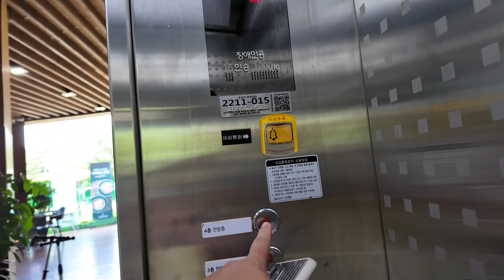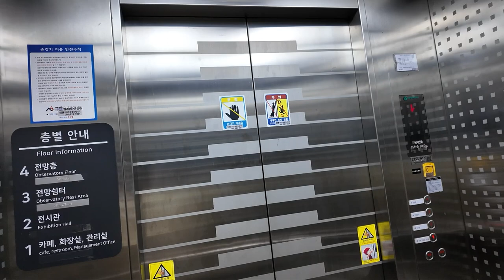[엘리베이터 탑사기] 경기도 수원시 영통구 광교호수공원 프라이부르크전망대 신일엘리베이터 SIE(401)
- Special Thanks and travel with @NONSTOP_4EVER
수원 광교호수공원 아랫쪽에 위치한 전망대, 광교호수공원 프라이부르크전망대의 엘리베이터를 시승했습니다.

▷승강기 소개
엘리베이터는 중소 승강기업체인 신일엘리베이터의 2019년식 기종 한대가 설치되어 있습니다. 제어반/시스템은 삼일엘텍 제품이 탑재됐습니다.

전망대라고 특별한 부분은 없고, 일반 건물의 엘리베이터와 유사한 모습으로 되있습니다. 스테인리스 재질의 내장재가 적용됐고, 안내방송과 도착 차임 모두 정상적으로 나왔습니다.

▷부가설명
이용객의 탑승으로 인행 촬영 불가능 상황으로 인해 3층 → 2층 내리막 장면을 잘랐습니다. 이점 양해 바랍니다.